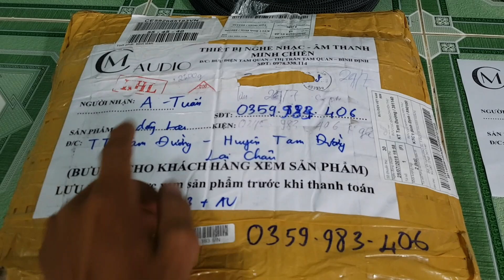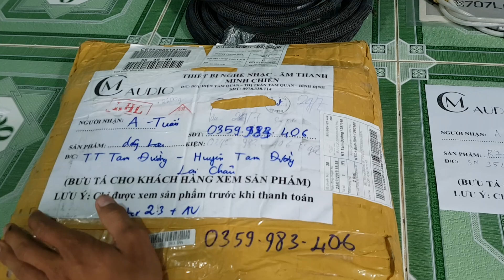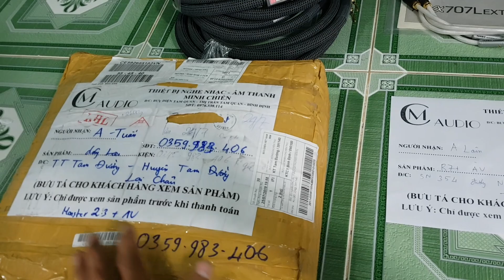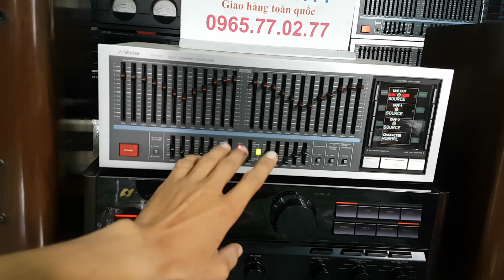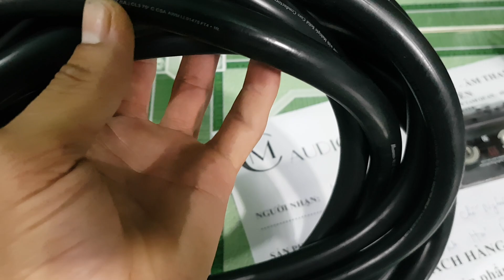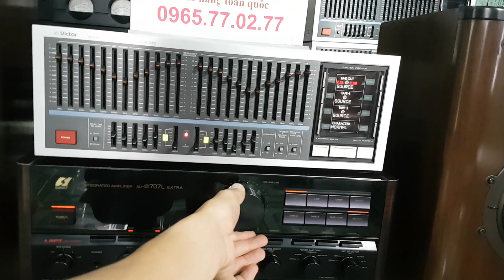AE BUÔN BÁN AUDIO NÊN CẨN TRỌNG . TEST 707LXTRA ( GIÁ 16TR700$ ) . BAO SHIP TOÀN QUỐC